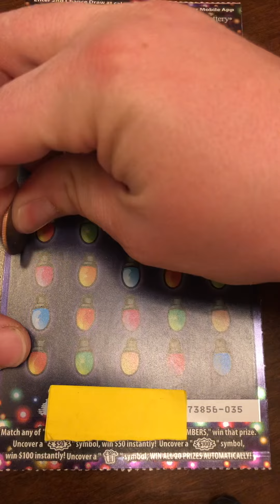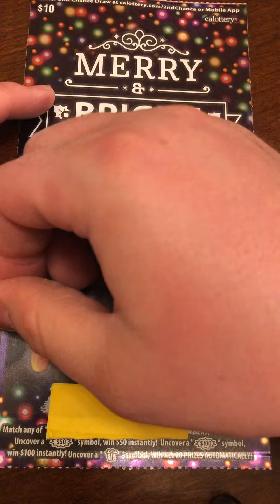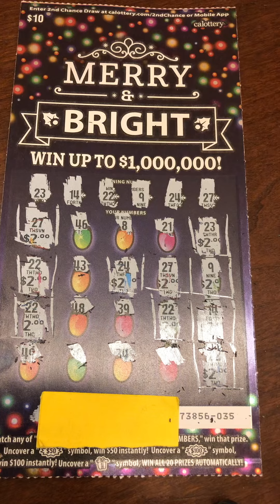Christmas Quickie! Merry & Bright Quick Scratcher! Only Scratching Winners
We are still picking from our subscribers who comment to qualify for our Scratcher Giveaway this Sunday!  Don't miss out!  Make sure you comment on today's video, ,where we try our luck at a Merry & Bright Scratcher. How much will we add to the Scratchers fund?  Check it out today on Only Scratching Winners!

If you want to help the channel grow and see bigger winning Scratchers, any donations to PayPal are appreciated!